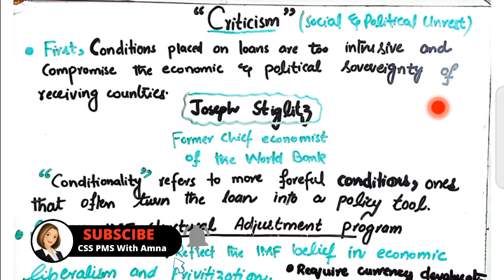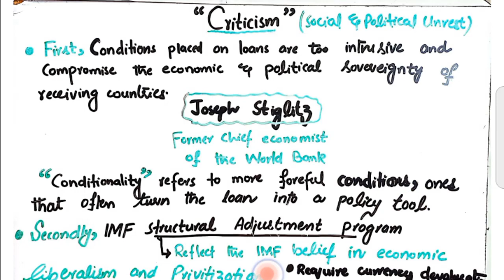IMF | International monetary fund | Functions of IMF | CSS PMS WITH AMNA